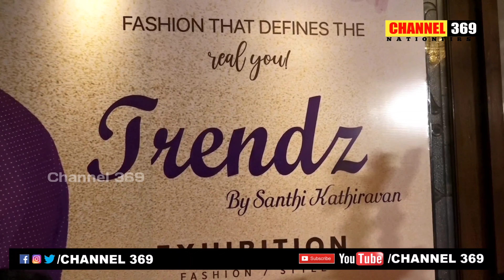Trendz Exhibition Launched By Nishu Singh Rajputh @ Taj krishna |CHANNEL369|NISHUSINGHRAJPUTH